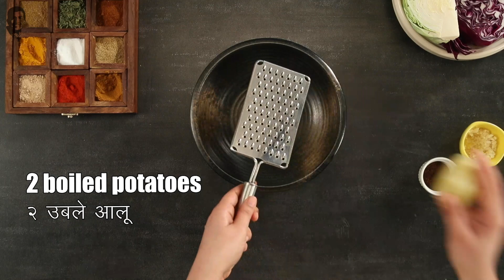कॅबेज कबाब | Cabbage Kebab | Sanjeev Kapoor Khazana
Treat yourself with this zara-hatke kebabs with shredded green and purple cabbage. An amazing texture, flavour and requires everyday ingredients. A must-try!

CABBAGE KEBABS

Ingredients

1 cup shredded cabbage
1 cup shredded purple cabbage
2 tsps butter
1 tsp oil
2 tsps chopped garlic
1 medium onion
1 green chilli
Salt to taste
½ tsp red chilli powder
A pinch of turmeric powder
1 tsp Tata Sampann Kitchen King Masala
1 cup thick yogurt
1½ tbsps honey
1 garlic clove
2 medium potatoes, boiled and peeled
½ cup dried breadcrumbs
A pinch of roasted cumin powder

Method

1. Heat butter and oil in a non-stick pan; add garlic and sauté for a few seconds. Add onion, green chilli and sauté till translucent.
2. Add cabbage, red cabbage and sauté for 2 minutes. Add salt, red chilli powder, turmeric powder, Tata Sampann Kitchen King Masala and cook for 2 minutes.
3. Take the pan off the heat and transfer the mixture on a plate. Allow to cool.
4. For the dip, take yogurt in a bowl. Add honey. Grate a clove of garlic, add salt and mix well. Refrigerate for 15-20 minutes.
5. Grate the boiled potatoes in a bowl. Add the cabbage mixture, breadcrumbs, adjust the salt and add roasted cumin powder. Mix well.
6. Divide the mixture into equal portions, flatten and shape into tikkis.
7. Heat a nonstick tawa and drizzle some oil. Shallow fry the prepared tikkis till golden brown and crisp on both the sides.
8. Drain on absorbent paper. Serve hot with the prepared dip.